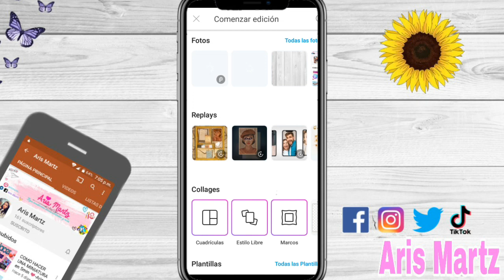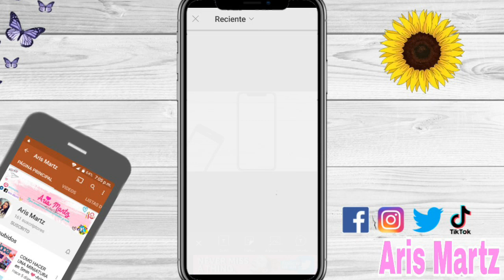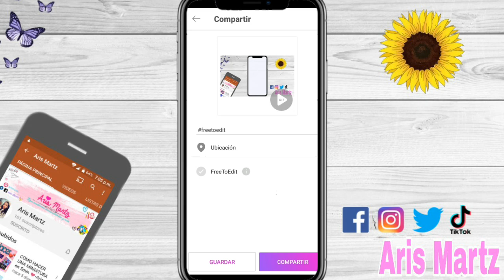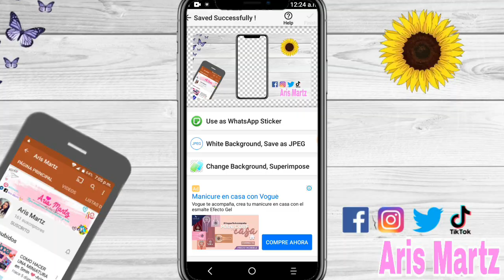OVERLAY DESDE TU CELULAR ❤️ArisMartz❤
HOLA MIS ARIS!!!❤️
LES DEJO EL NUEVO VÍDEO ESPERO QUE LO DISFRUTEN Y LES GUSTE MUCHO ...

& si quieren más videitos como estos solo dejen me saber en los comentarios. ❤
YO LES ESTARÉ DANDO MUCHO AMOR! ❤

YA SABEN QUE LOS QUIERO MUCHO, LOS AMO CON TODO MI CORAZÓN ♀ ♂ & NOS VEMOS EN UN PRÓXIMO VÍDEO  ♡

METAS. 💪🔝

1k🔒
5k🔒
10k🔒
15k🔒
20k🔒
25k🔒
30k🔒
35k🔒
40k🔒
45k🔒
50k🔒
55k🔒
60k🔒
65k🔒
70k🔒
75k🔒
80k🔒
85k🔒
90k🔒
95k🔒
¡¡¡100k!!! Con el apoyo de ustedes.💕🔒